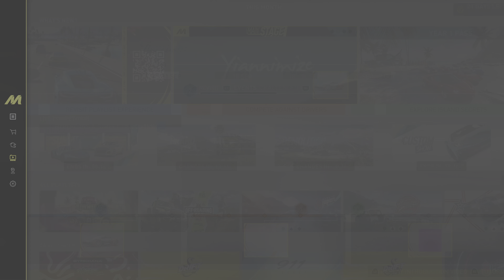THE CREW MOTORFEST